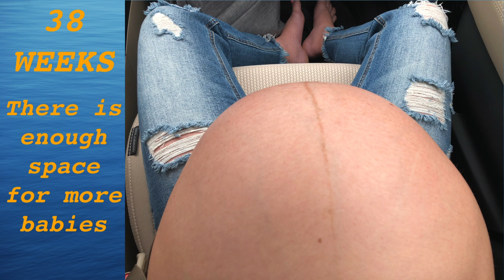Huge Belly Growth with One Baby Pregnancy | Weekly Pregnancy Transformation | My Baby Belly Journey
Weekly Pregnancy Transformation | My Baby Belly Journey | First Pregnancy | Pregnant Belly Grows 1-39 Weeks

Welcome to every week of my pregnancy! This is such a special video for me and I am so excited to finally upload it! This is my first pregnancy and I am so glad that I was able to capture the entire pregnancy on camera to always look back on for the memories' sake.

❤️ Here’s how my belly progressed and how little baby grew inside me.❤️

Isn't the female body so incredible!? I'm excited to share this pregnancy transformation video with you guys! Here's my baby belly growing throughout my pregnancy.

- How I prevented all stretch marks
- Baby Boy shower Haul with some bloopers in the end of the video
- My pregnancy and postpartum must-haves
With Lots of Love and Happiness,
Sunny Submarina:)